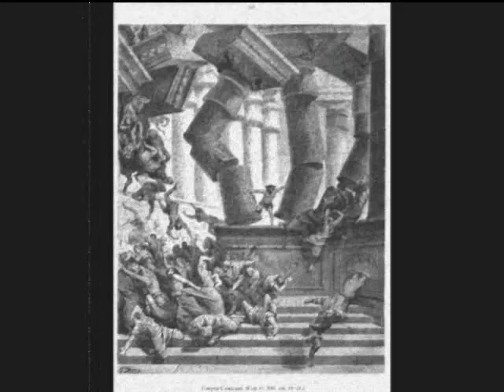Alex Qwedra - Old Ghosts